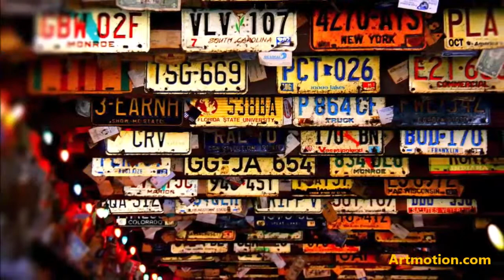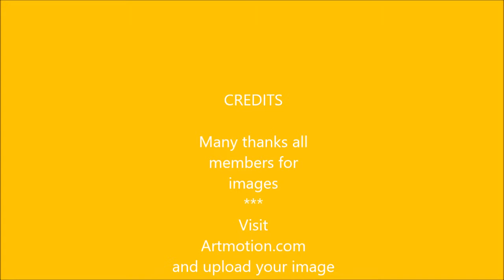artmotion members images 2018 vol 2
Relax and enjoy the images with music !